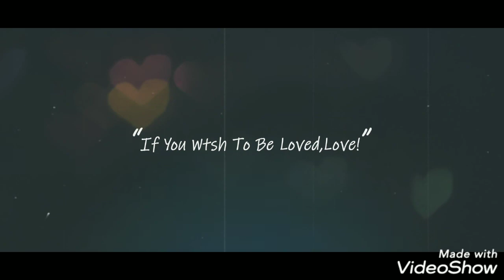Latest mens fashion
Created by the brand yuva